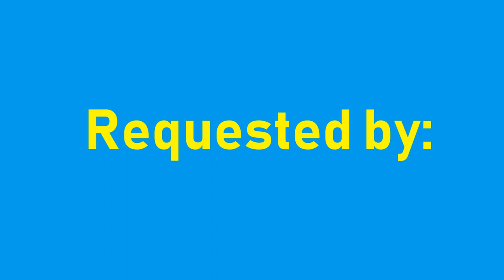[#1626] Fresh TV Logo History [Request]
[Requested by Brendan Barney]

Fresh TV Inc. is a Canadian production company specializing in family entertainment aimed at pre-teens and teenagers. They have been successful in establishing internationally recognized brands such as Stoked, 6teen and the Total Drama franchise. They have recently expanded their focus to include live-action, with My Babysitter's a Vampire, Really Me! and Backstage.

Fresh TV's sister company, Elliott Animation Inc. is an internationally recognized 2D and 3D animation studio based in Toronto.